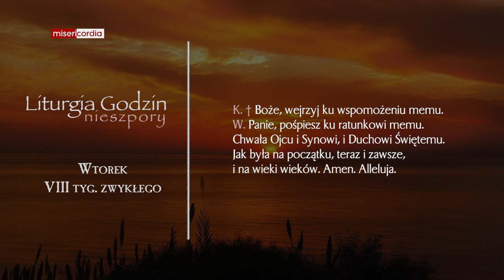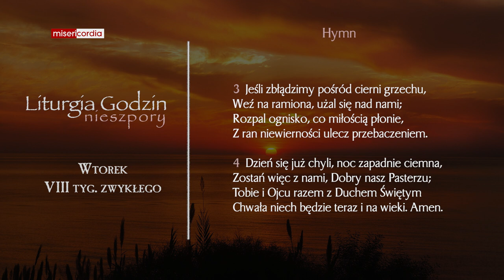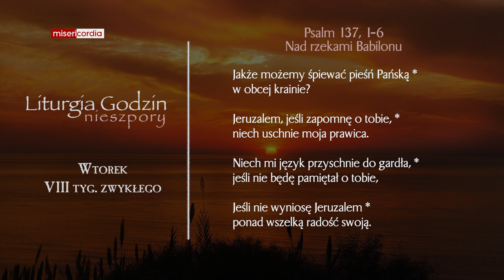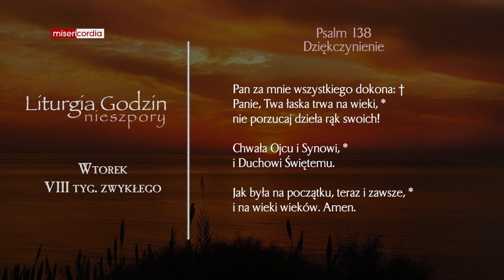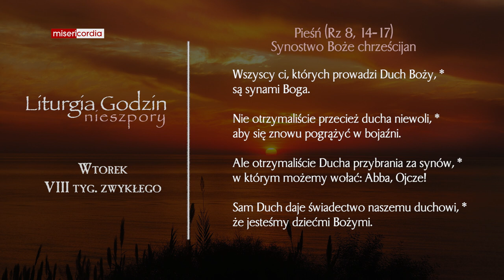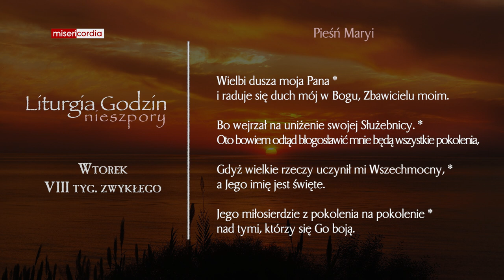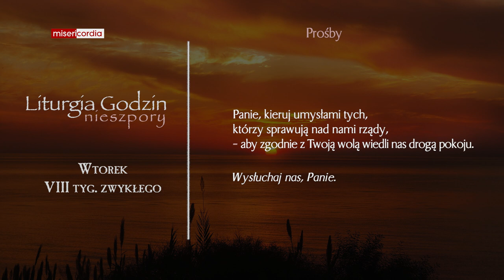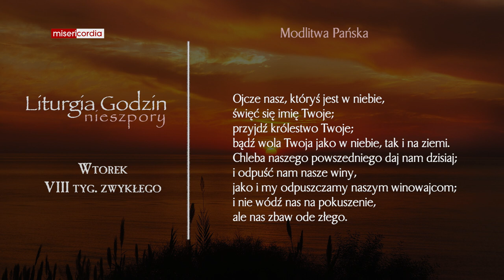Liturgia Godzin | Nieszpory | Wtorek, VIII tyg. zwykłego